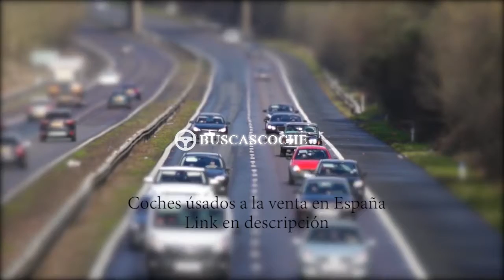Mitsubishi Montero desde 1500€, mejores ofertas